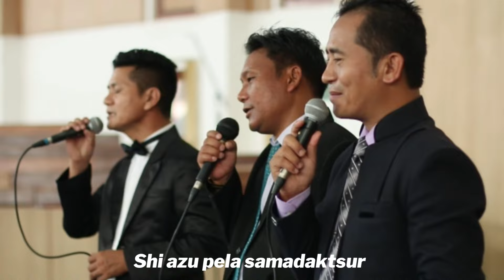Tatem Tonga Asemang | Cover | SAMARO OFFICIAL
Tatem Tonga Asemang
Ken Zulur- Wati Jamir 31 -Sep -2005

       Tezudanga  Azungmeyaka Alidang
       Temoatsu .  Sensak Tia  Liaka
       Tepela. Tejashi  Ajangshiaka
        Nai Tatem Tonga  Asemang.

Ch- Nai Tatem Tonga  Asemang
        Khrista  Maru Tashi  Asemang
        Kodanga Len Tom. Nung  Lula Tekum
        Shi. Azu  Pela Samadakjang.

        Nai. Kichi  Inyaker  Pai. Pai  Meteta  Lir
        Na  Aolen Ajak. Nung  Pai. Meteta  Lir
        Yina Oli  Aruli Ta  Masutsu
       Takum Seplasepshi Tesu.

                          Samaro  Band
                 Vocalist -Saku Longchar
                     Tenor- Lima Imsong
                        Alto- Wati Jamir.

         Recorded- Music Bakery Dimapur
                Vidio & Editing Menang